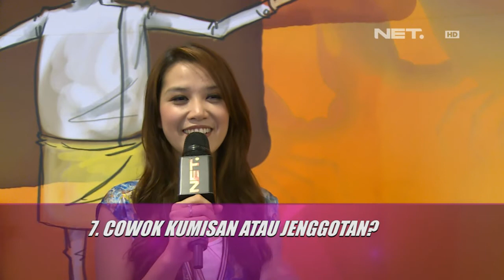Entertainment News - 8 Quick Question with Aurelia Devi